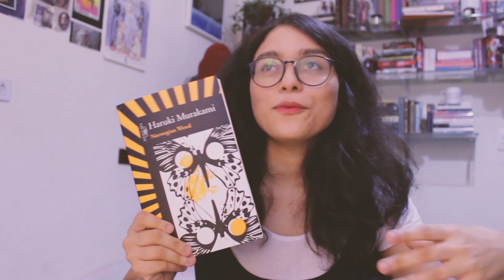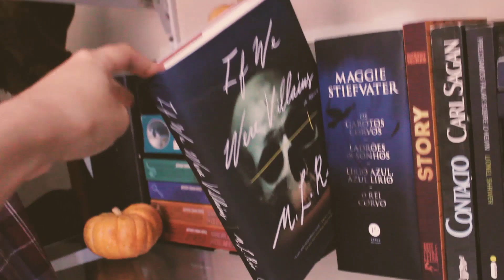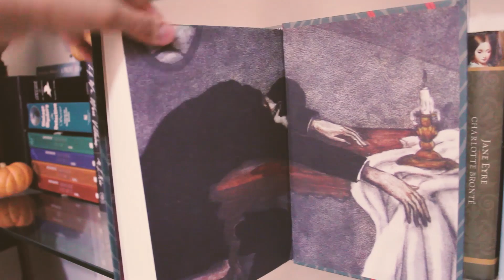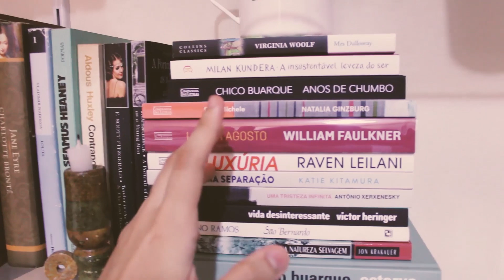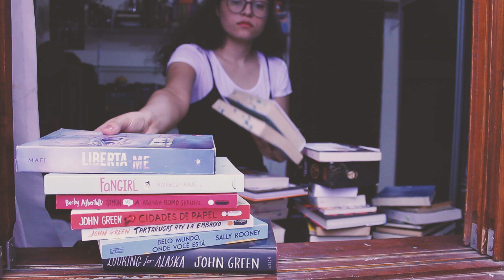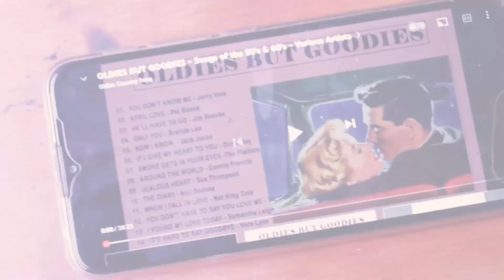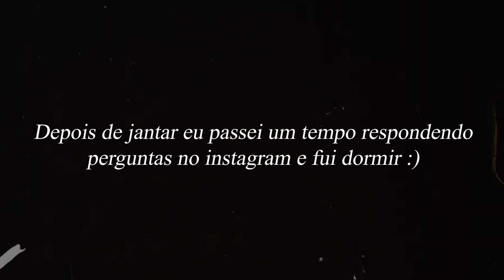vlog: um dia na minha vida | organização, brownies e conversa sobre falta de motivação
☼ COMPRE PELO MEU LINK E AJUDE O CANAL ☼

➭ Qualquer Livro
➭ Outros produtos
➭ Norwegian Wood
➭ Notas de Um Filho Nativo
➭ Anna Kariênina
➭ O Senhor dos Anéis
➭ A Saga dos Corvos
➭ O Retrato de Dorian Gray

☼ ☼ ☼  ME ENCONTRE ☼ ☼ ☼

Faculdade? Comunicação Social - Publicidade e Propaganda (USP)

* Se você compra pelo meu link da amazon você ajuda o canal, não se preocupe, você não pagará nada mais por isso, apenas possibilitará que eu ganhe uma pequena contribuição!